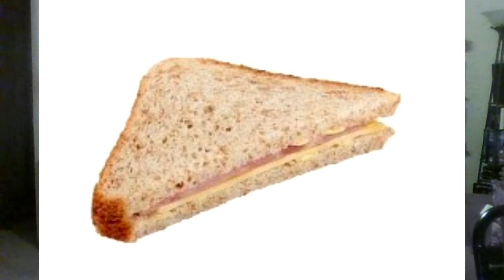WWE RAW 2/10/2020 The Cult of Rollins, way too much and Sarah Logan, you are no Dana Brooke